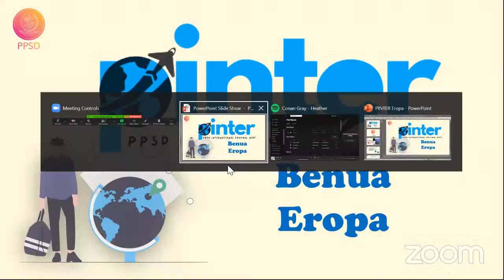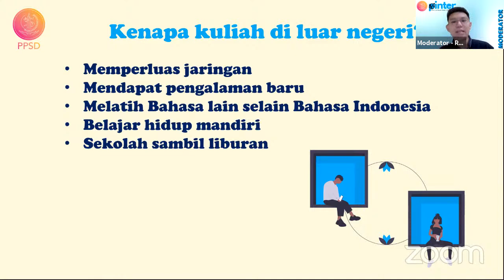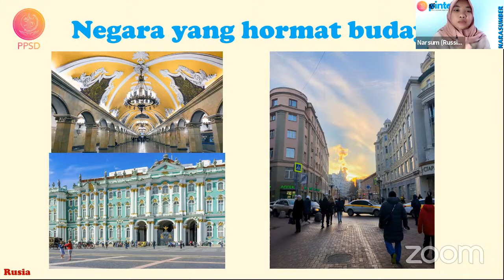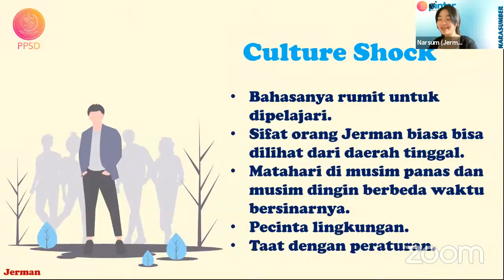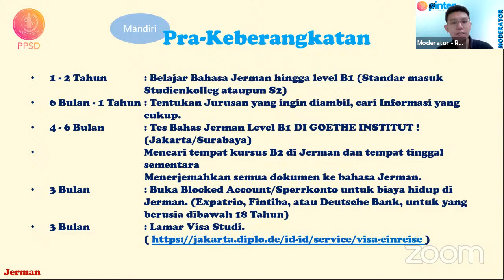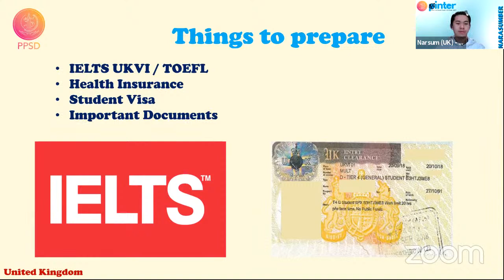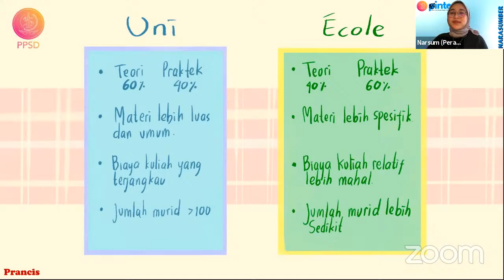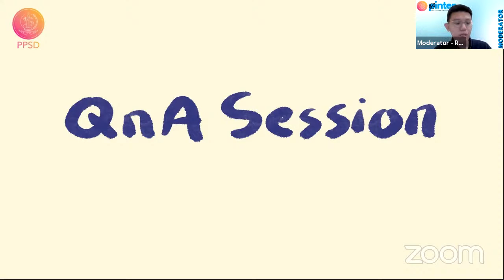PPSD PINTER: Benua Eropa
PINTER (PPSD International Edufair, Rek!) adalah webinar info studi luar negri yang diadakan oleh Perhimpunan Pelajar Surabaya se-Dunia (PPSD).

Kali ini, kami menghadirkan narasumber dari berbagai negara di benua Eropa yang akan menceritakan pengalaman-pengalaman menarik selama menempuh studi di negara masing-masing. Selain itu, akan ada berbagai info dan kesempatan studi luar negri yang dapat teman-teman dapatkan.